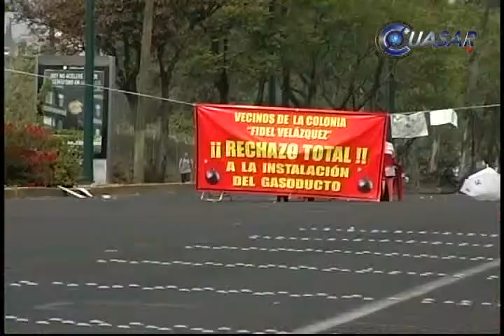A revisión gasoducto en Morelia; en puerta la suspención: SOP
El gasoducto que atraviesa gran parte de Morelia instalado para transportar gas natural, podría suspenderse , tras irregularidades que denuncian vecinos de la colonia Fidel Velázquez, en el poniente de la ciudad, informó el secretario de Obras Públicas de Morelia, Gustavo Muriel...